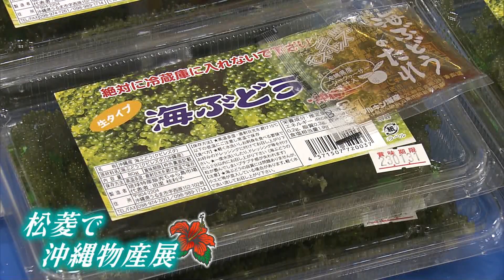サーターアンダギーやあぐー豚餃子 沖縄の逸品が一堂に